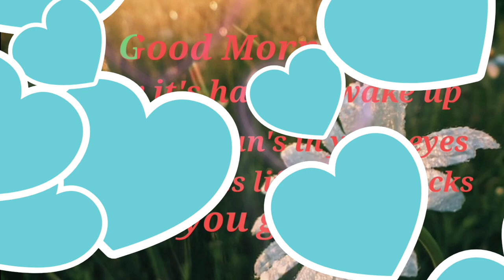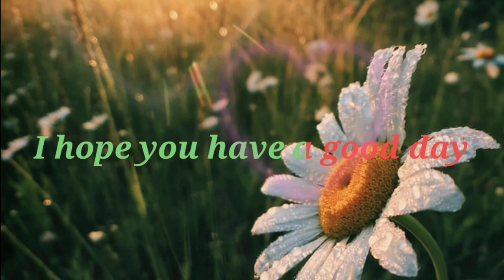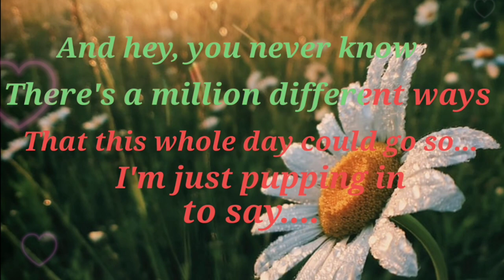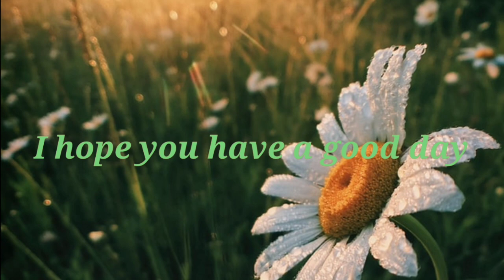GOOD MORNING LYRICS BY LENNIE